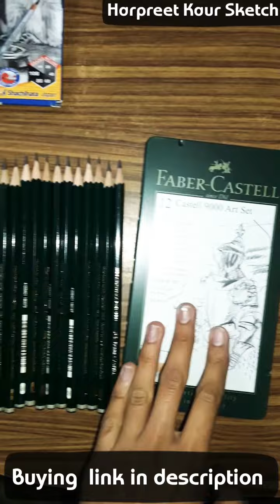Drawing pencils|My collection of Graphite pencils|For all age groups in Hindi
My Collection of Graphite pencils in Hindi ...For all age groups...I think Cheap Pencils for beginners .

Price may change...

Sry If something wrong I have said about pencils...I have shared my experience about my collection of my Graphite pencils...Hope U like the video.

Buying links👇👇

Camlin Pencil👇👇
👉Camlin Kokuyo Drawing Pencil - Pack of 6

👉Camlin Kokuyo Drawing Pencil - Pack of 10, Black

Faber-Castell Pencil👇👇
👉Faber-Castell Graded Drawing Pencil, Pack of 6 (Black)

👉A.W.Faber-Castell I Pvt Ltd Graphite Sketch Pencil With Sharpner & Eraser Set

👉Faber-Castell Castell 9000 Pencil Set - Pack of 12

Artline Pencil👇👇
👉Artline Love -Art 6 Sktech Pencils (Pack Of 2)

👉Artline Love Art 10B Sketch Pencils, Set of 10

Apsara Pencil 👇👇

👉Apsara Assorted Drawing Pencils, HB, B, 2B, 2B, 4B, 6B - Pack of 6

👉APSARA 8B Drawing Pencils

Staedtler Pencil👇👇
👉Staedtler Mars Lumograph 100G6 Soft Grades 8B-HB Pencil (Tin Of 6)

Koh-I-Noor Pencil👇👇
👉Koh-I-Noor Yellow Professional Graphite Pencils - ART Set of 6 (2H - 8B)

Cretacolor Pencil👇👇
👉Cretacolor Cleos Fine Art Graphite Pencils Set of 6

Cretacolor woodless graphite pencil 👇👇
👉Cretacolor Monolith Woodless Graphite 4B Pack of 12 Pencils